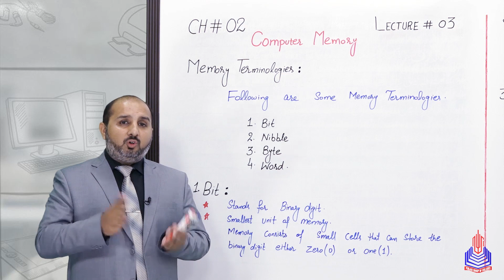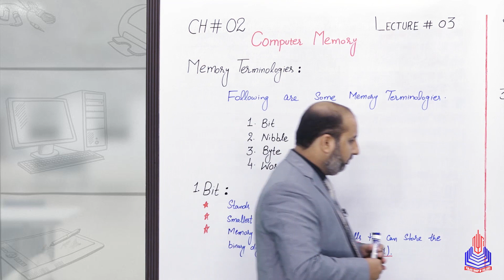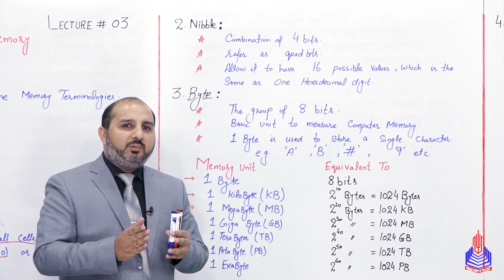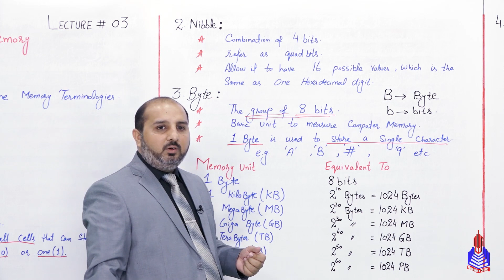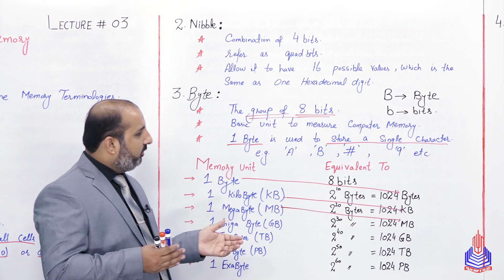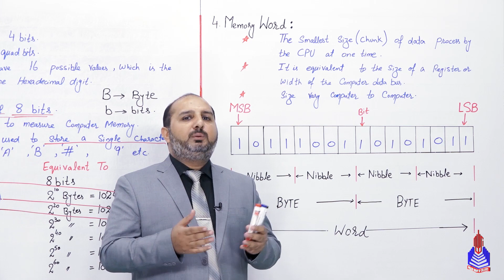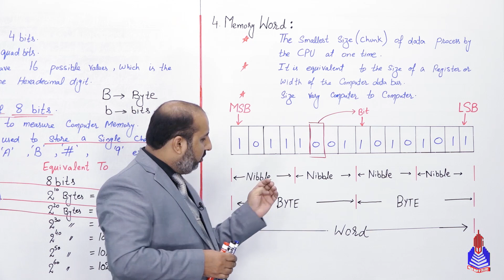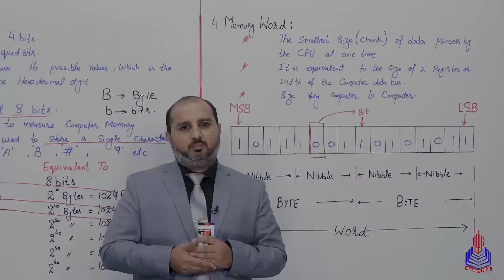PGC lectures-Inter Part 1-KPK Board-Computer-Chapter 2 - Memory Terminologies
Memory Terminologies Class 11

Welcome to our educational platform! In this comprehensive 11th-grade Computer lecture, we delve into the fascinating world of Memory Terminologies, specifically tailored for students following the KPK Board curriculum in Pakistan.

Key Topics Covered:
Memory terminology
Nibble, byte
Memory word

Skip to Your Interest With Timestamps:
00:00 to 04:07 Memory terminology
04:08 to 14:13 Nibble, byte
14:15 to 22:01 Memory word